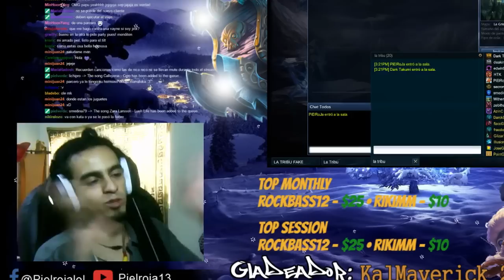SI LEAGUE FUERA DE 1 JUGADOR.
CUIDADO SI USAS AUDIFONOS